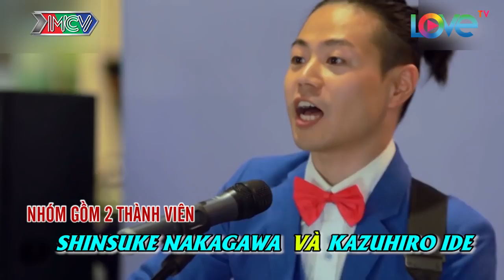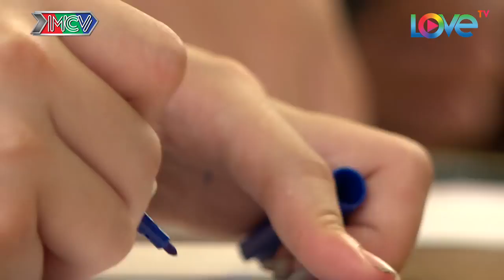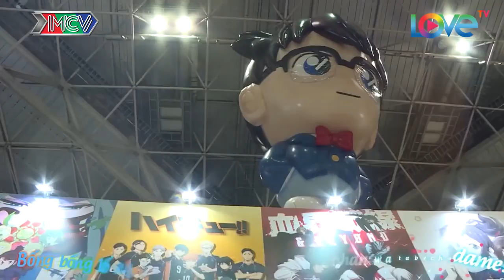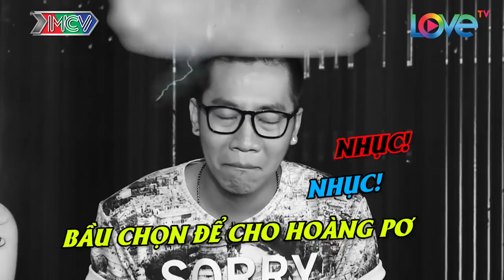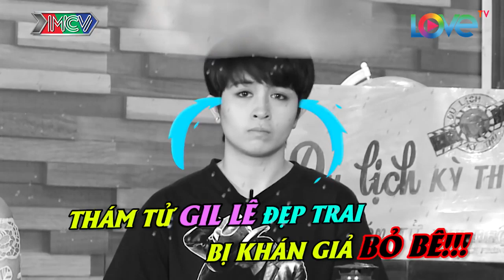NHỮNG THÁM TỬ VUI NHỘN | Nướng thịt bằng bàn ủi & Cát Tường Bống Bống Bang Bang Japanese Ver |TTVN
FUNNY EXCITING DETECTIVES | Grilling meat with an iron & Bong Bang Bang Japanese Version |NKVC